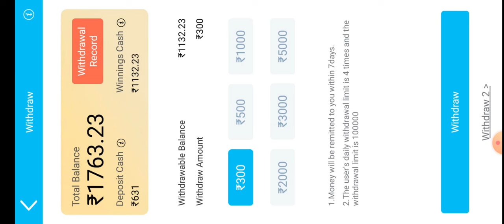Teen patti Master Slots Machine new game jackpot Winning tricks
1.Slots Machine Game Tricks
2.Slots Machine Game Winning tricks
3.Slots Machine Game Jitne Ka Tarika
4.Slots Machine Game New Winner Tricks
5.Teen Patti Master New Game Slots Machine
6.Teen Patti Gold Slots Machine Game
7.Slots Game Teen Patti Master Tricks
8.Teen Patti Gold Slots Machine UnlimitedWin
9.Slots Machine Game